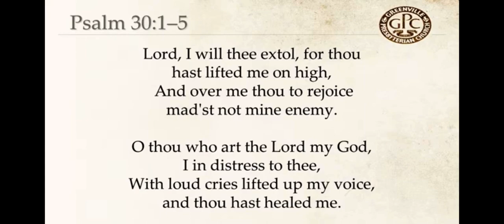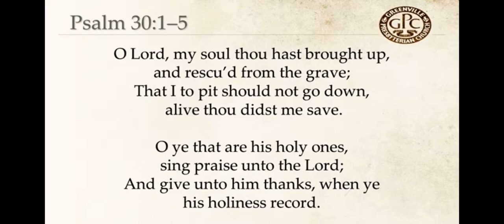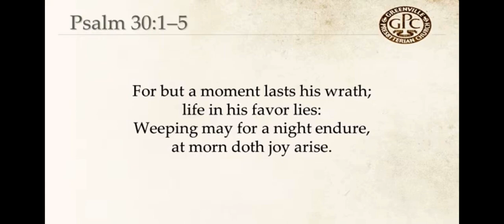Scottish Metrical 1650 Psalter Psalm 30:1-5 - Tune St. Minver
Sequential psalm singing through the 1650 Scottish Metrical Psalter

Book 1 : Psalm 30:1-5
Tune - St. Minver
Congregational Singing

1 Lord, I will thee extol, for thou
hast lifted me on high,
And over me thou to rejoice
mad’st not mine enemy.
2 O thou who art the Lord my God,
I in distress to thee,
With loud cries lifted up my voice,
and thou hast healed me.
3 O Lord, my soul thou hast brought up,
and rescued from the grave;
That I to pit should not go down,
alive thou didst me save.
4 O ye that are his holy ones,
sing praise unto the Lord;
And give unto him thanks, when ye
his holiness record.
5 For but a moment lasts his wrath;
life in his favor lies:
Weeping may for a night endure,
at morn doth joy arise.